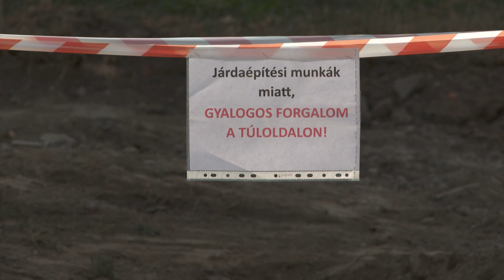Épülnek a parkolók az Ady utcán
Javában zajlik a közlekedésfejlesztést célzó beruházás Orosházán, melyre mintegy 900 millió forint pályázati forrást fordít a város. A beruházás az Ady utcán folytatódik, ahol 55 darab parkolót alakítanak ki.